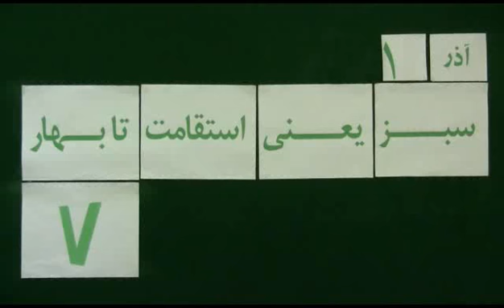Mohsen Sazegara Saturday 1 Azar 1393 Nov 22 2014